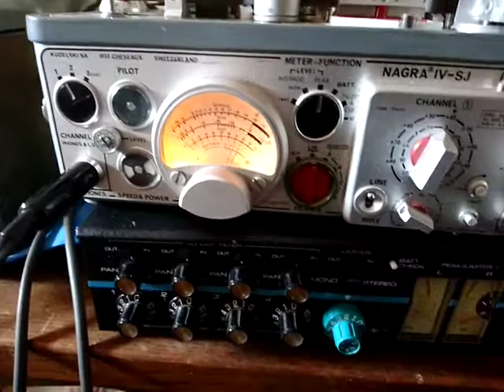Schlumberger F222 et Nagra 4sj